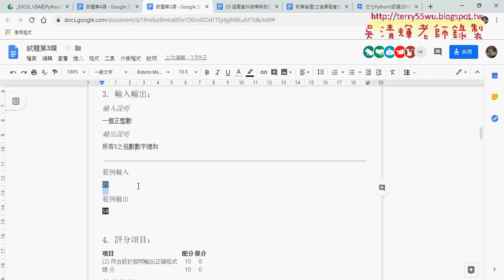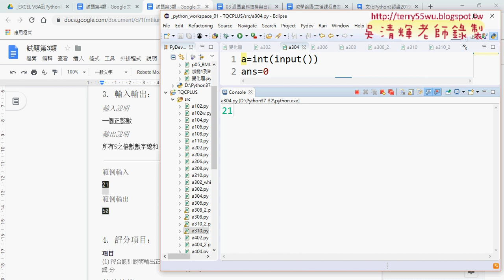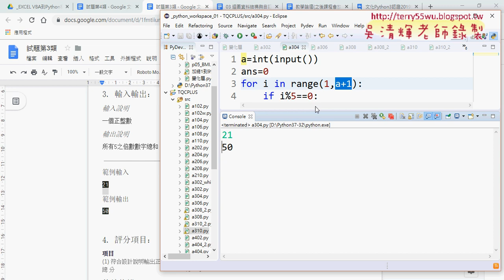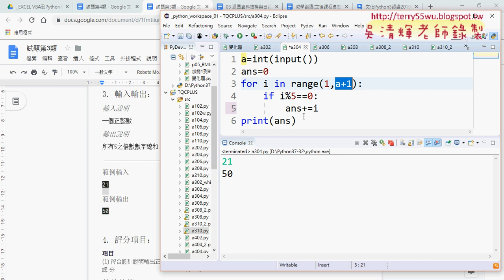04 304迴圈倍數總和解答